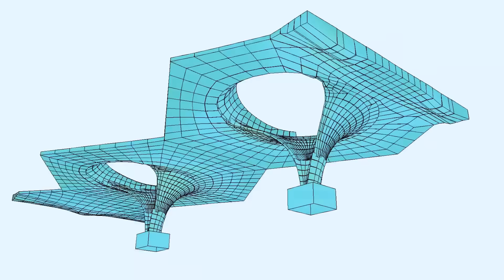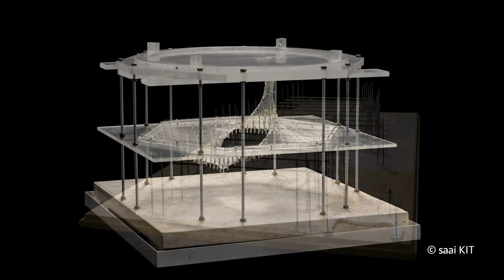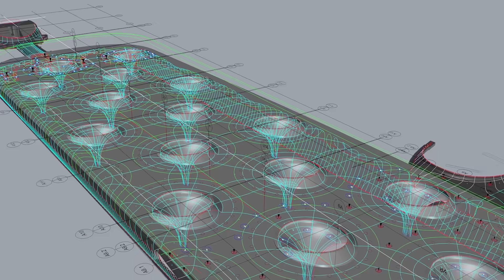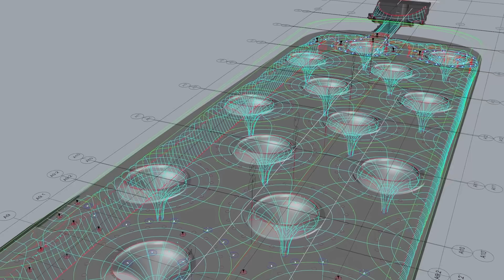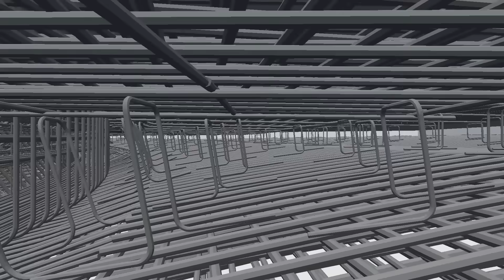Der erstaunliche Ursprung von Stuttgart 21 | Von der Seifenblase zur Kelchstütze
Mit Stuttgart 21 lässt die Deutsche Bahn einen nie dagewesener Raum entstehen, ein faszinierender und inspirierender Ort, ob aus der Perspektive einer Bauingenieurin, eines Architekten oder einer Künstlerin. Wie Blütenkelche öffnet sich die Decke der Bahnsteighalle zum Himmel. In einem natürlichen Schwung fließt die Decke der Halle zum Boden und bildet ihre eigene Stütze. Diese organischen Schwünge wurden in erstaunlichen Experimenten mit Seifenhaut gefunden. Der Architekt des künftigen Stuttgarter Hauptbahnhofs Christoph Ingenhoven erklärt, wie der Ingenieur Frei Otto die Kelchstützenform fand und wie sie weitergedacht wurde. Angelika Schmid vom Büro Werner Sobek zeigt, wie aus den Seifenhautformen eine Stahlbetonhalle wird.

Vielen Dank an das "Institut für Leichtbau Entwerfen und Konstruieren Universität Stuttgart" und das "saai | Archiv für Architektur und Ingenieurbau am Kralsruher Institut für Technologie" für die Bereitstellung der Originalaufnahmen von Frei Otto und den Fotos der Stuttgart 21-Modelle.
Sprecher: Manuel Lemke

00:00 Das Bahnprojekt Stuttgart–Ulm
00:39 Das Experiment
03:25 Der Architekt
09:27 Die Ingenieurin
16:00 Das Ergebnis

▬ Mehr Informationen ▬▬▬▬▬▬▬▬▬▬▬▬▬▬▬▬
Die umfassende Informationsplattform der Deutschen Bahn über das Bahnprojekt Stuttgart–Ulm:

Gebaut werden:
- 57 Kilometer neue Schienenwege, die mit bis zu 250 km/h befahren werden
- 59 Kilometer Tunnelröhren
- 16 Tunnel und Durchlässe
- 44 Brücken

Gebaut werden:
- 60 Kilometer neue Schienenwege, die mit bis zu 250 km/h befahren werden
- 61 Kilometer Tunnelröhren
- 12 Tunnel
- 37 Brücken